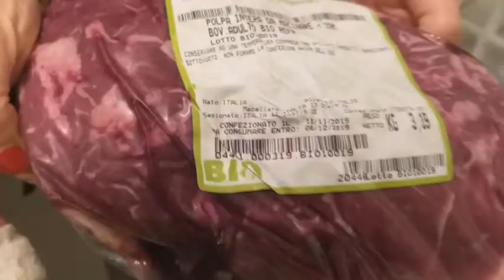Open day alle cucine di Quarrata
porte aperta alla cucina centralizzata delle mese comunali